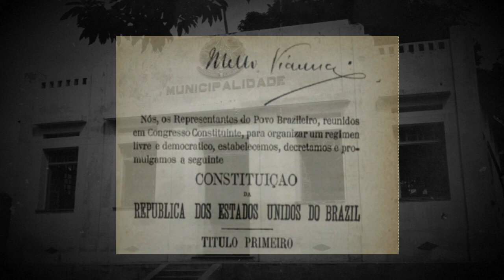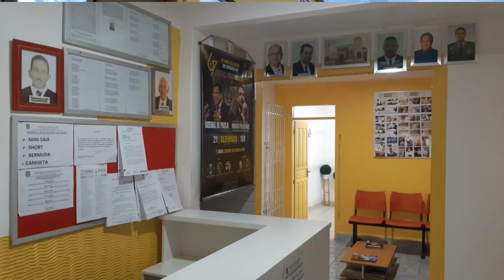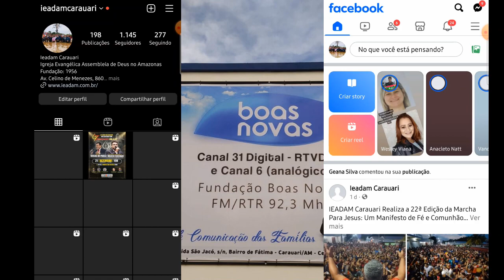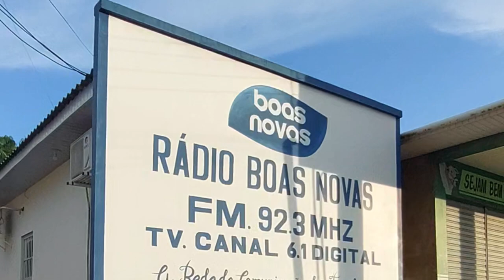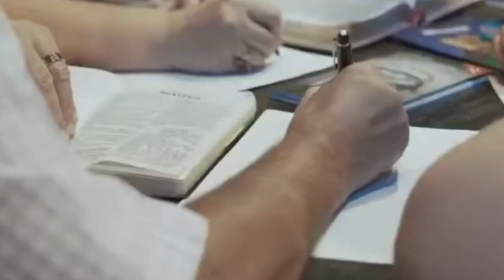Histórico da Ieadam Carauari 1956 a 2023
MEMORIAL DA IEADAM EM CARAUARI

No ano de 1956, chegava em Carauari o pastor João Francisco de Castro e família, enviado pela Convenção da Asssembleia de Deus no Amazonas em Manaus, oriundo da Comunidade Esperança, Município de Eirunepé, com a finalidade de implantar os trabalhos de evangelização da Igreja Evangélica Assembleia de Deus em Carauari.

Ao chegar, não foi bem recebido por parte das autoridades locais. Quando começou a dirigir os cultos, e o povo começou a assistir e aceitar o Evangelho de Cristo, levantou-se uma grande perseguição pelo pároco da cidade.

O pastor procurou as autoridades para que lhe fosse garatindo seu direito constitucional de anuciar livremente o evangelho, mas para surpresa do mesmo, lhe foi negado, ao contrario dera-lhe uma ordem para deixar a cidade no prazo de 24 horas.

O não cumprimento desta, ele e sua família seriam expulsos pela força. O mesmo saiu no prazo determinado pelas autoridades.

O pastor e a família foram para o seringal por nome Simpatia, que ficava afastado da cidade, subindo o rio Juruá. Mas a historia não parou aí. Deus estava e está no comando de todos as coisas.

Antes do pastor sair da cidade, ele já tinha feito amigos. E um deles por nome Sérgio, agente dos Correios, sabendo do que estava ocorrendo, propôs ajudar-lhe na causa. O pastor pediu-lhe para que enviasse um telegrama para Manaus, destinado ao pastor José de Souza Reis, o então presindente da comvenção da Asemblieia de Deus, para que o mesmo tomasse as devidas providências.

Após tomado  conhecimento pela igreja em Manaus com relação à perseguição ao pastor, 48 horas depois da ordem para o pastor sair da cidade, veio a determinação judicial. para que ele e a família retornassem à Carauari e pregassem o Evangelho livremente.

Reeniciando o trabalho o pastor Joâo Francisco de Castro permaneceu nesse campo até o final do ano de 1957, e teve que sair para atender ouras misssões da igreja. A convenção determinou ao pastor da igreja em Eirunepé os cuidados dos trabalhos em Carauari, e orientou a que enviasse um membro para dar continuidade do trabalho da envangellização nesta.

Ao final de 1958 o jovem evangelista José Amancio de Oliveira,  foi consagrado e enviado para suceder o pastor João Francisco e dedicou, entre as funções de evangelista e pastor  em torno de 40 anos de sua vida  a Igreja em Carauari.

Conhecido por suas jornadas remando por vários dias para levar a Palavra de Deus às comunidades, este foi um notável líder espiritual. Em 24 de novembro de 1997 no período de conveção da CEADAM e pela jubilação estatutária do pastor José Amancio, a CEADAM enviou o pastor Caio Valença Melo para assumir a presidencia da igreja em Carauari, o  mesmo recebeu em ato de posse aos 19 dias de janeiro de 1998, a igreja evangelica assembleia de Deus no Amazonas com, 01 templo central medindo dez de largura por vinte de comprimento em alvenaria, e mais 03 congregações, uma na avenida São Jaco construida em madeira, no bairro de fatima na Rua Thomé de Souza a segunda congregação em madeira, medindo quatro metros de largura por seis de comprimento, e a terceira casa de oração na Rua do Lago Preto, construida em alvenaria, e um campo eclasiastico na Comunidade do Roque.

Ao assumir a igreja, o pastor Caio Valença, implantau novas estrategias de evagelismo, projetos de expansão e cresciemento, de cidadania, educação, social, cultos com novas  dinamicas espirituais, Deus realiza muitos sinais através de seu ministerio.

No mesmo ano é iniciado o Programa de radio Jesus a Unica Esperança, um marco na comunicação evangeslitica no interior do Amazonas, programa que está no ar ha 26 anos, Jesus relizou muitos milagres, vidas foram salvas através deste programa.

O Reino de Deus multiplicou-se de maneira notável neste município. Atualmente, contamos com um grande Templo Central, moderno, climatizado, e mais 33 templos espalhados por toda a cidade e 25 templos no interior, totalizando quase 60 casas de oração que estão cada vez mais perto das pessoas, lugares sagradados de adoração a Deus.

Temos ainda diversos terrenos para futuras casas de oração. Destacamos a Sede Administrativa da IEADAM, lugar onde funciona o coracão administrativo da igreja. Temos um amplo terreno destinado à construção do nosso futuro AUDITORIO, além disso, possuímos uma presença marcante na mídia com TV e Rádio.

A igreja creceu, temos atualmente 22 pastores, 20 missionários, 4 evangelistas, centenas de, gestores de congregações, líderes, professores da Escola Bíblica Dominical e, mais de 3.500 membros e congregados. Temos onze areas eclisiasticas na cidade e 12 campos missionarios no interior, mais de 300 celulas de evangelismo e crecimento. MiNISTÉRIOS especificas  de evangelismo com homens, mulheres, crianças, jovens, celulas, cidania... Nossa igreja prospera graças a Deus.